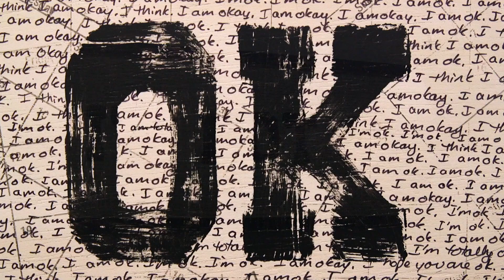Ordinary Lives at Art Saint Louis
The newest exhibit at Art Saint Louis features art that focus on what is commonly considered the ordinary aspects of life and the things that make everyday special. Featuring pieces by 42 regional artists, the works on display explore everything from relationships to laundry.
Ordinary Lives continues at Art Saint Louis through September 9, 2021.